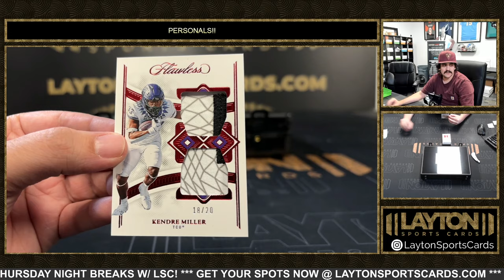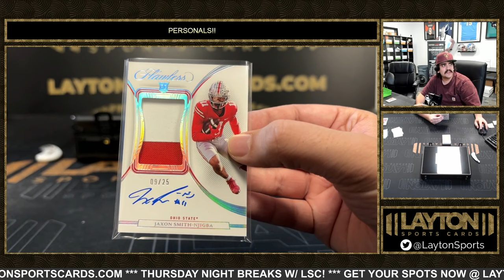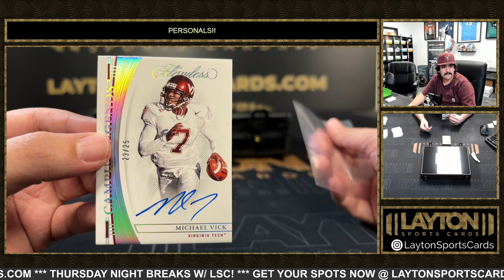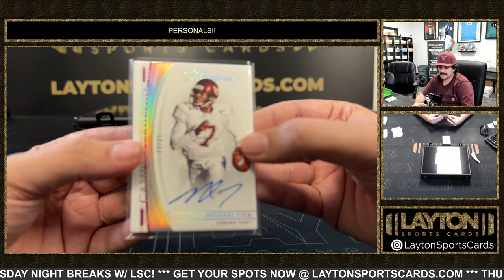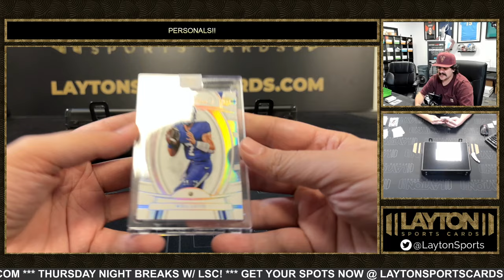1 Box of 2023 Flawless Collegiate Football For Christopher C